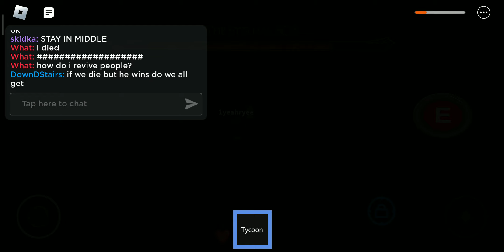Eternal bob boss fight (unsuccess)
we lost the eternal bob battle